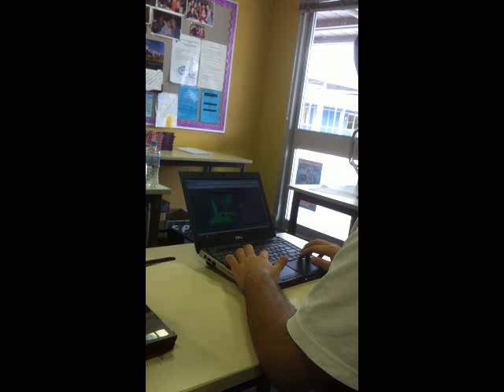Angry Kid Breaks His Laptop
Angry Kid Breaks His Laptop after a Rage Quit!